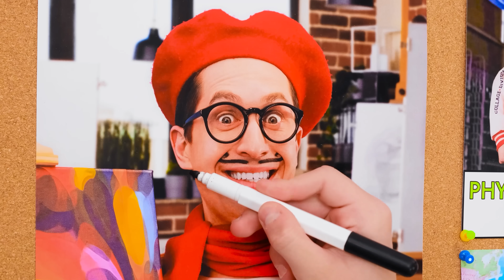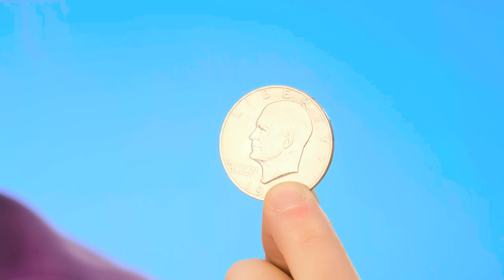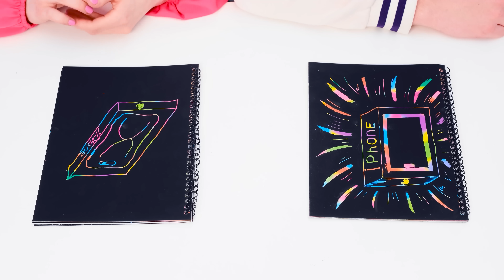Кто лучше нарисует предмет, получит его | Лайфхаки для рисования от PaRaRa Challenge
Хотите порисовать? Тогда делайте это в челлендже! Добро пожаловать на PaRaRa!